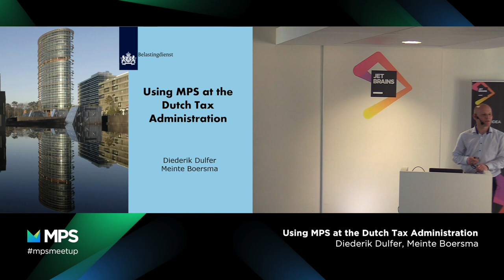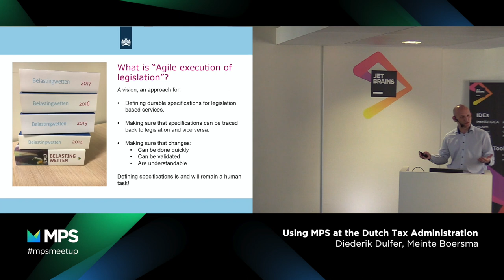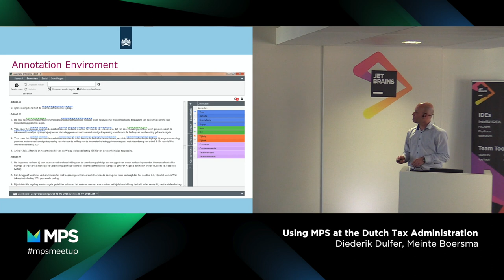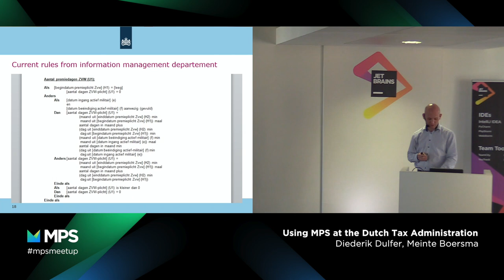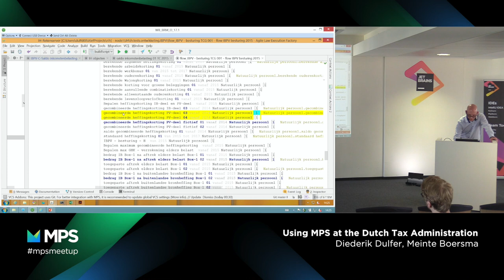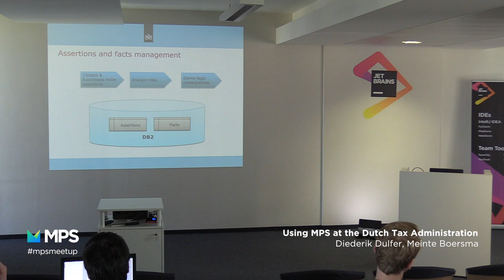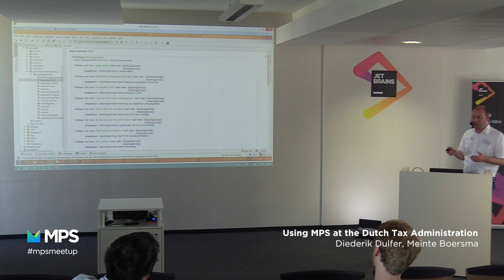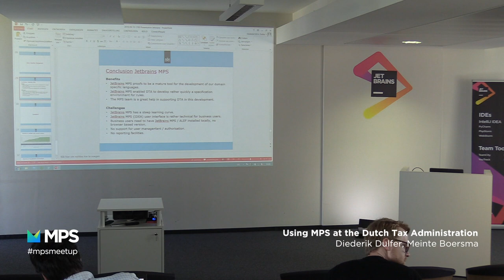MPS Community Meetup 2018 - Challenges of the Dutch Tax and Customs Administration (DTCA)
DTCA is one of the largest government organizations in the Netherlands. It is responsible for the implementation of 50 laws and is servicing over 10 million citizens. The largest custom-built applications are developed in COBOL, CoolGen, and Java. Legal policies are hardcoded in these legacy systems and mostly forgotten. Our vision is to derive specifications directly from the legal documents, thus maintaining traceability to the source. DTCA believes that controlled natural languages should be used for creating the specifications of their systems. JetBrains MPS enables DTCA to develop DSL’s to create and test their specifications and generate our applications from it.